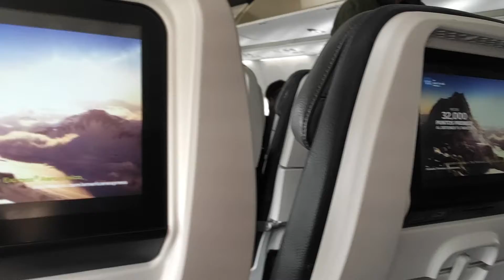Boeing 737-8 MAX AeroMexico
Vuelo AM528
Origen: MEX/MMMX
Destino: CUN/MMUN
Aeronave: Boeing 737-8 MAX
Registro: XA-MAO
Fecha: 03/OCT/2021